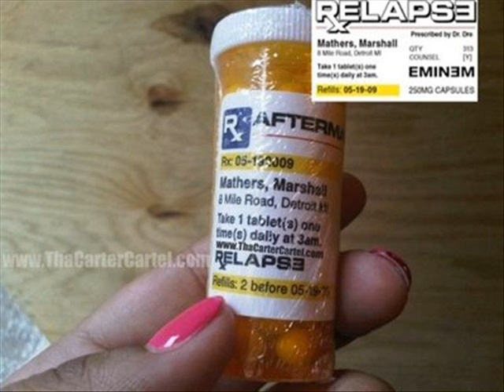Eminem When i`m gone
das ist echte musik mann nimm dia mal ein beispiel an ihn